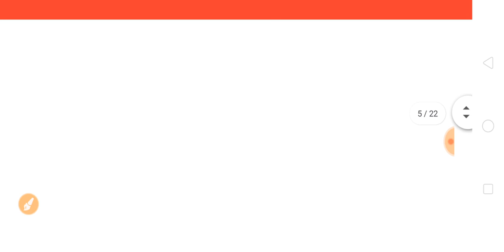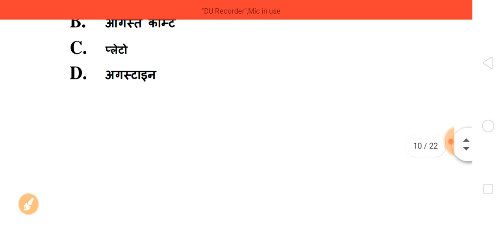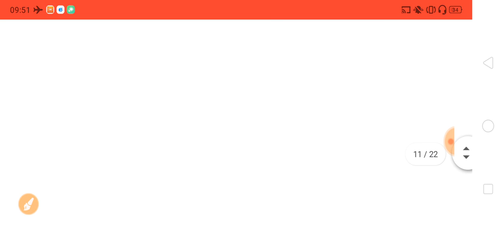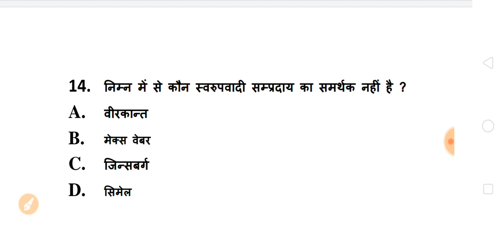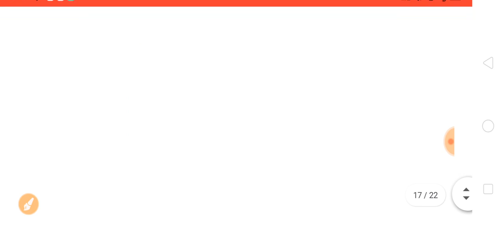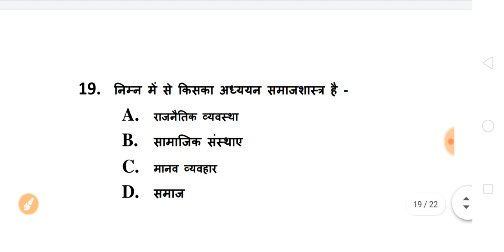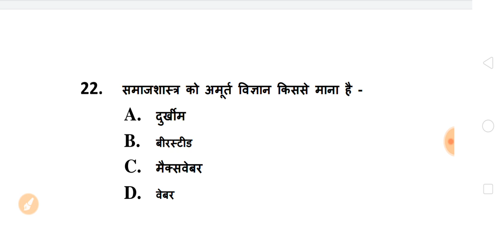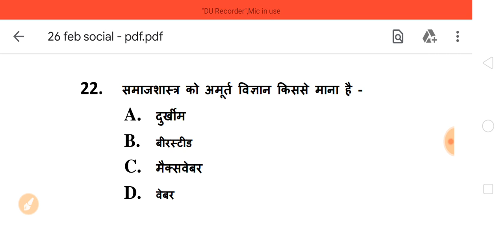BA Sociology Model Questions 2023 | ba 1st year questions answers 2023 | ba 1st semester sociology